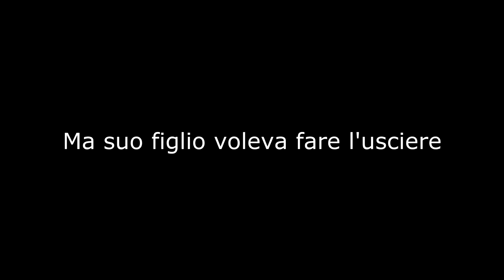Reality 2013 - Trailer - L'uomo che usciva la gente